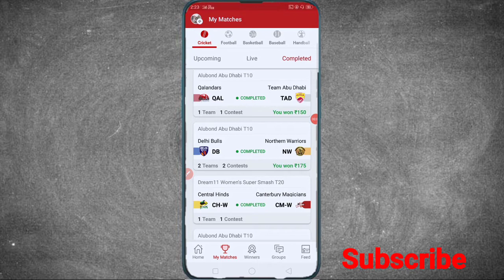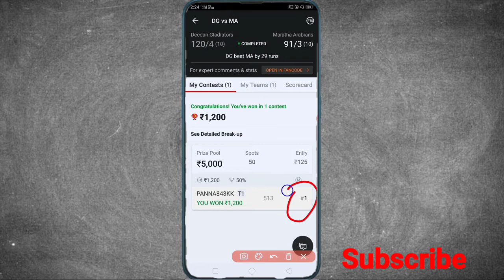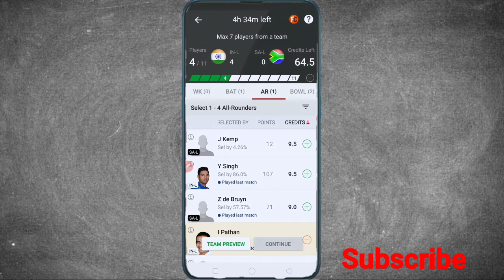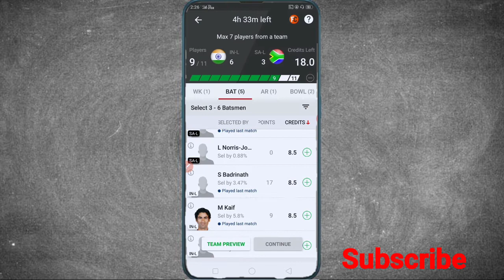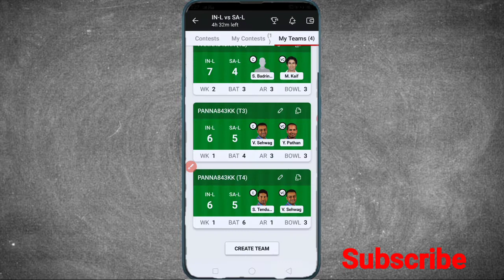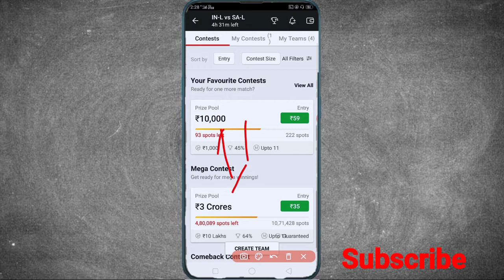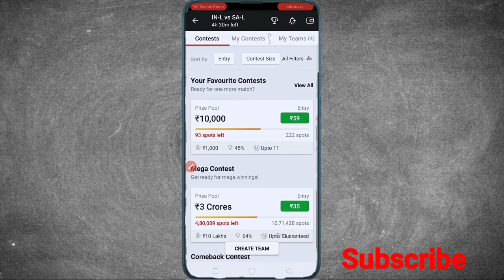dream11 Me 1st rank Kaise laye | Dream11 Gajendra League kaise jite | Dream11 first rank tips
welcome

dream111st rank Kaise laye | Dream11 Gajendra League kaise jite | Dream11 first rank tips